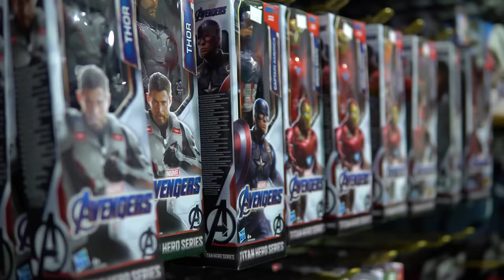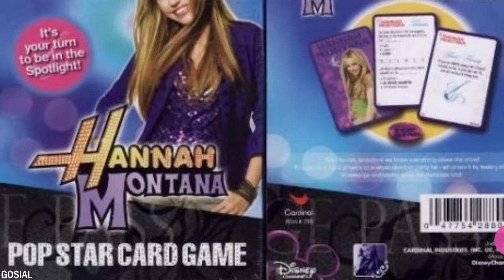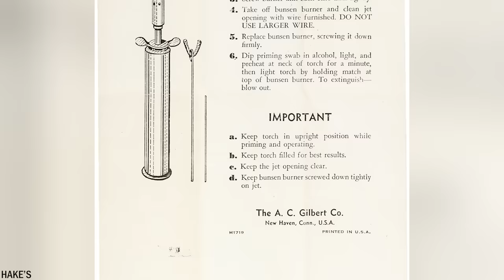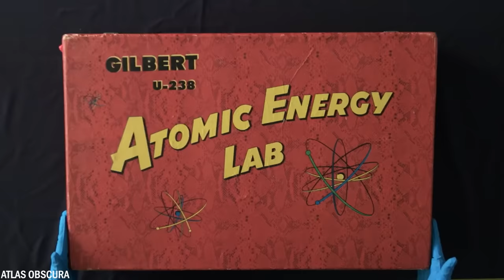25 Najniebezpieczniejszych zabawek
Każdy z nas miał kiedyś swoją ulubioną zabawkę. Mogło to być auto, a może lalki. Ale czy wiedzieliście, że nie wszystkie wyprodukowane zabawki były równie bezpieczne? Dzisiaj pokażemy wam 25 najbardziej niebezpiecznych zabawek, jakie kiedykolwiek powstały.